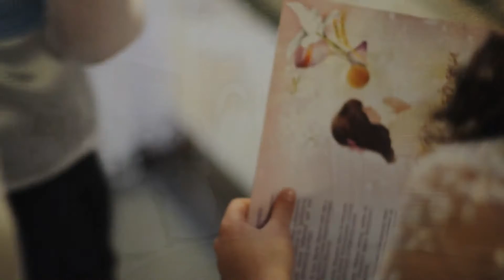Перше святе причастя м.Стрий 4 школа 3-Б клас